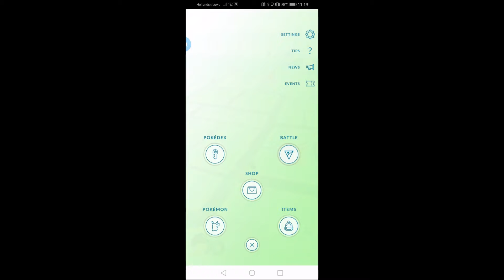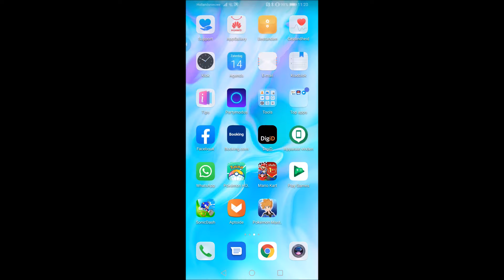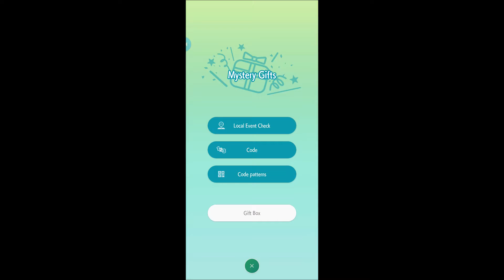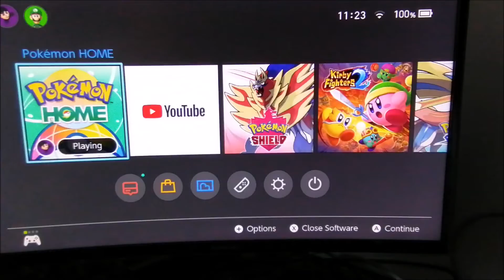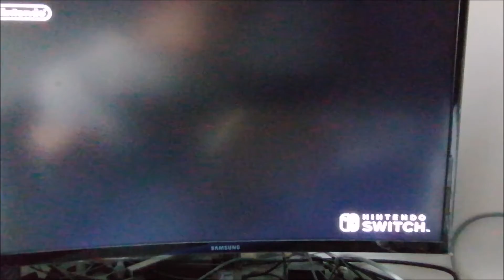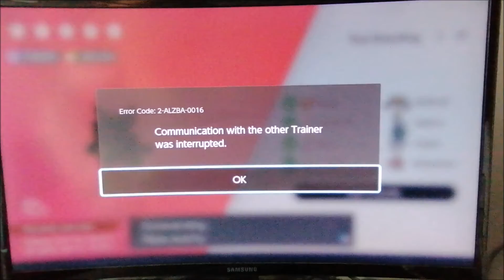Pokemon Sword and Shield Gigantamax Melmetal event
the only Mythical Pokemon who has a Gigantamax Form requires to be recieved via event as Melmetal doesn't like the Max Soup